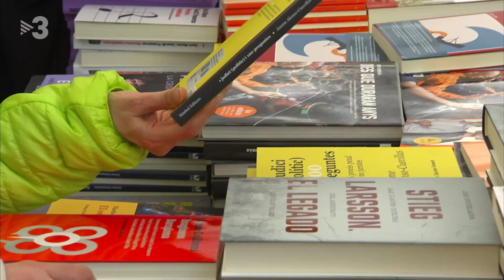Els Barcelonins gentrifiquen Barcelona - Polònia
Valorem com va anar la multitudinària festa de Sant Jordi. Una diada que va omplir els carrers de gent, però que no va agradar a tothom. Concretament als turistes que no van poder gaudir de les seves vacances per culpa dels barcelonins que gentrificaven la ciutat.